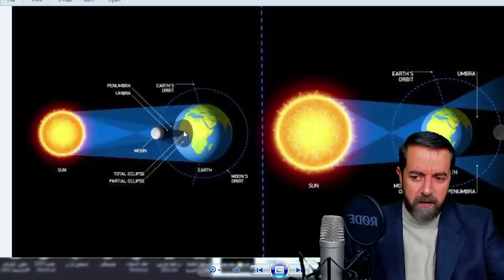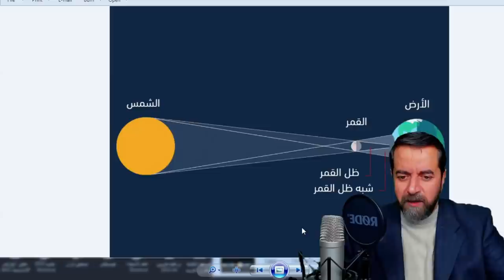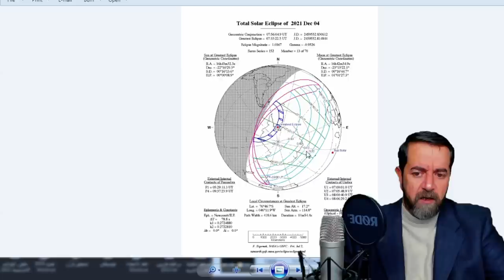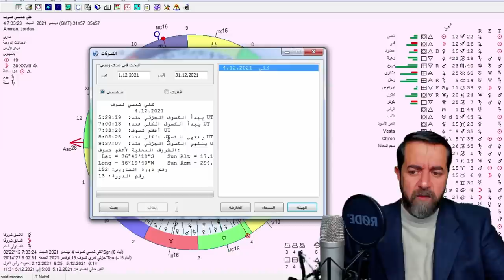كسوف الشمس الكلي في القوس واهم التأثيرات يوم 4 12 2021 سعيد مناع